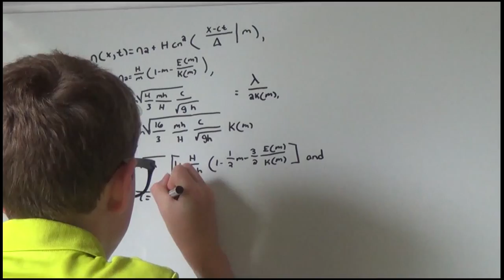Vote for Ray 2014 | Music Video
I made this video during my freshman year of high school as part of my campaign for class president. I ended up winning that election, and thus, the Vote for Ray series was born. I didn't really understand how to make a decent music video yet, but I got better over the years.